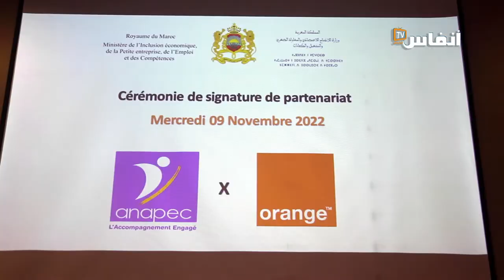شراكة بين أنابيك وأورنج المغرب لتعزيز توظيف الشباب وتشجيع المقاولة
التزمت أورنج المغرب والوكالة الوطنية لإنعاش التشغيل والكفاءات "أنابيك" بدعم الشباب وإدماجهم في الحياة العملية، إذ قامتا يوم الأربعاء 09 نونبر 2022 بالدار البيضاء، بتوقيع اتفاقية إطار لضمان مواكبة وتدريب هؤلاء الشباب، مغاربة كانوا أو مهاجرين في وضعية قانونية.